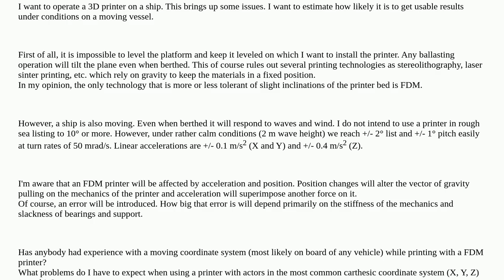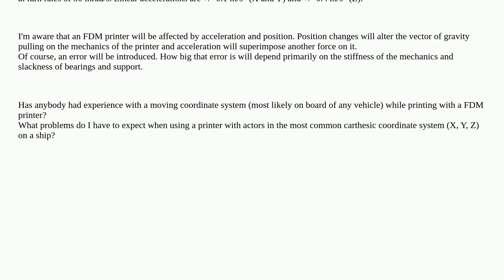3dprinting: Operating a 3D printer on a ship. What problems to expect? What options do I have?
Operating a 3D printer on a ship. What problems to expect? What options do I have?

A special thanks goes out to the community

  bed-leveling fdm